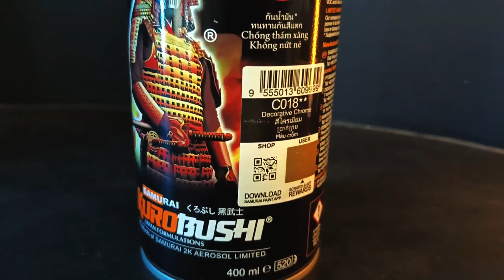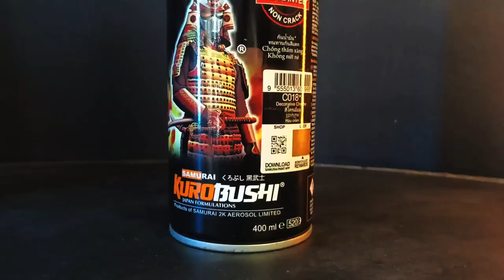🧙‍♂️ Tutorial: Samurai Paint Decorative Chrome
Simple tutorial on how to apply Samurai Spray Paint Decorative Chrome on your gunpla for beginners.

[Chapters]
00:00 Intro & Trailer
00:26 Materials
00:46 Step 1: Shaking
00:53 Step 2: Spraying
01:04 Step 3: Drying
01:15 Step 4: Switching Angle & Repeat
01:36 Final Steps: Cleaning Surface
01:47 Results
02:36 Final Product
03:00 Climax
04:08 Ending

 Full video of MG
Wing Gundam Zero Custom EW Customize Paint

[All link]
Social Media Samurai paint

If you love Gunpla, follow this one

[Blogger]
All my customize Gunpla and toys